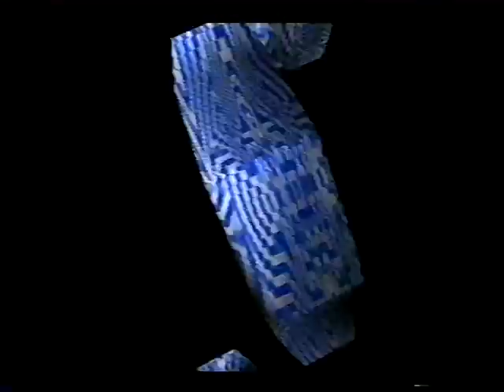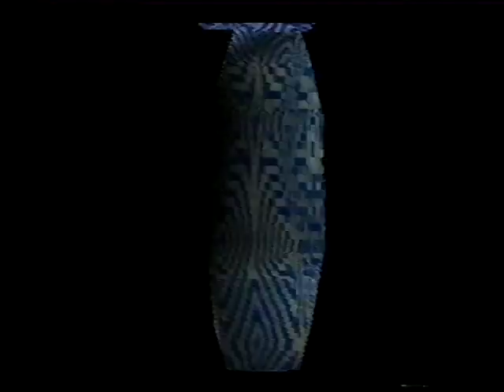VTS 01 2